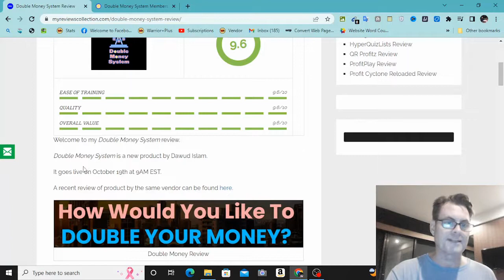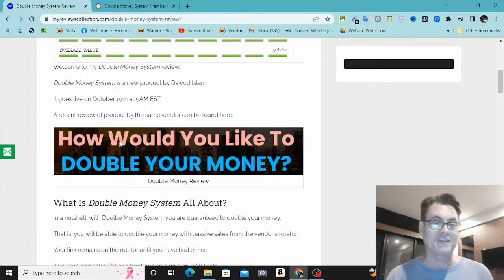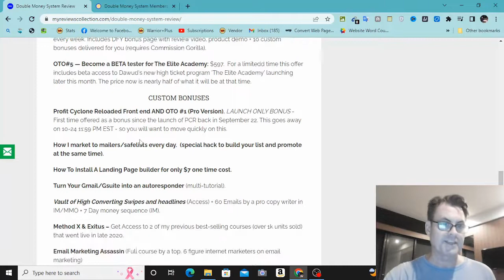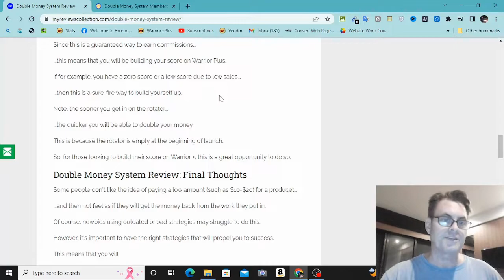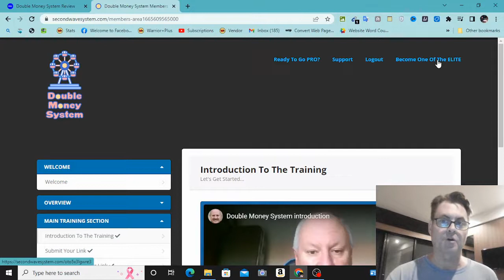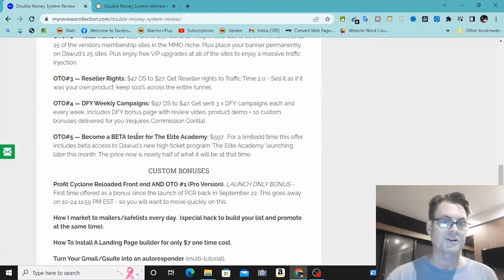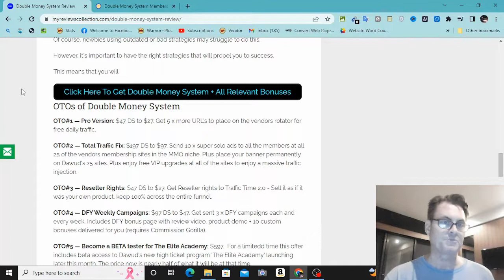Double Money System Review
Double Money System is a new product by Dawud Islam.
It goes live on October 19th at 9AM EST.
Double Money Review
What Is Double Money System All About?
In a nutshell, with Double Money System you are guaranteed to double your money. That is, you will be able to double your money with passive sales from the vendor's rotator. Your link remains on the rotator until you have had either:
Two front end sales OR one front end sale plus any OTO sale.
(Also, note that in-line add-ons don't count as sales).
If you want to go back on the rotator and repeat this, all you have to do is buy another copy.
What Steps Do You Need To Take?
First, When you enter the members area you will want to watch the welcome and overview videos. Then, go to the main training section consisting of the following:
Introduction to the training
Submit your link
Promote the rotator link
When you submit your link, you will get 100% commissions on the front end.
None of the sales that come in go to the vendor.
Instead, they will go directly to those who bought the system.